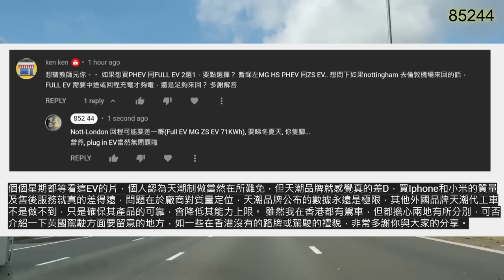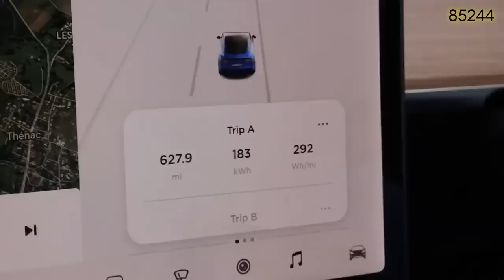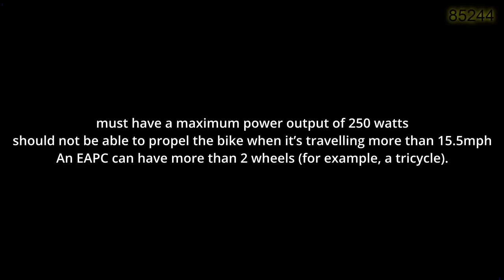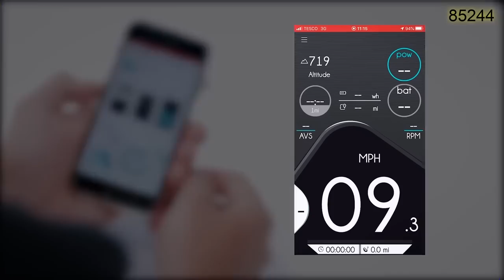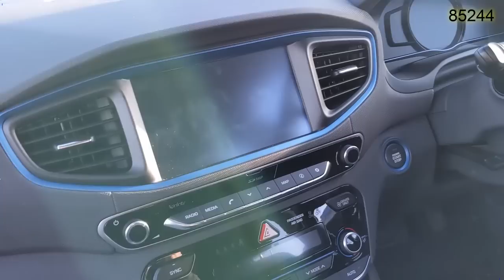【車路事EV快訊+】5靚Ebike精選◎英揸車去法得唔得◎電車可以換車◎ioniq不快試車之旅◎一個轆綿羊仔